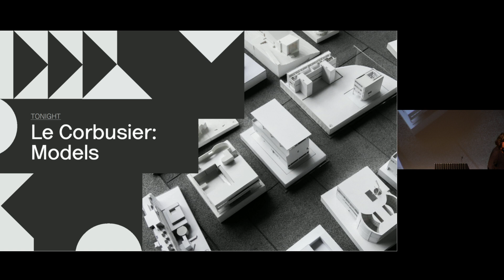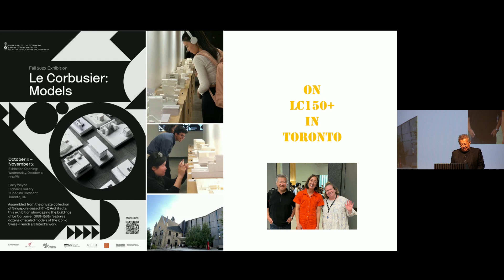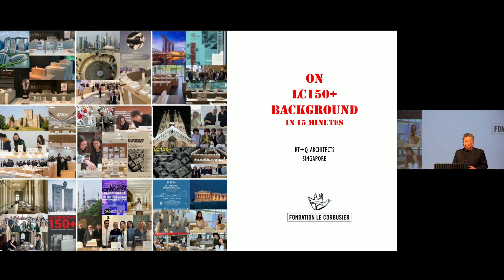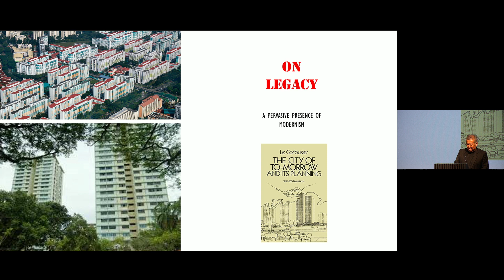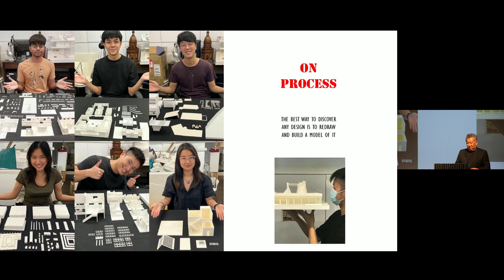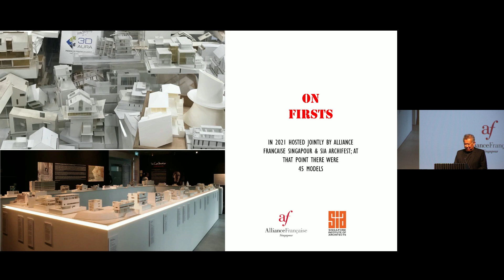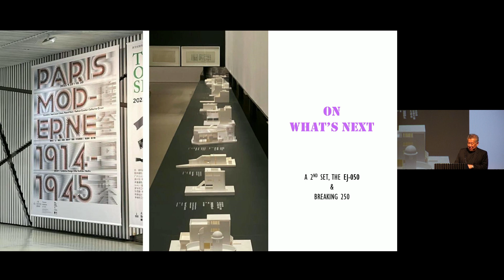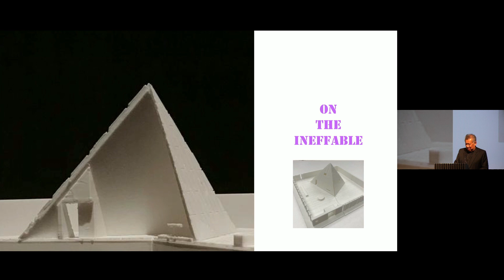Le Corbusier: Models – Jeannie Kim and Rene Tan Remarks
Assembled from the private collection of Singapore-based RT+Q Architects, this exhibition showcasing the buildings of Le Corbusier (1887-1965) features dozens of scaled models of the iconic Swiss-French architect’s work. Through the years, it has been a tradition at RT+Q for interns to spend their first week studying and building a model of a Le Corbusier project, the aim being to acquaint them with his diverse design legacy. This exhibition will run in the LWR Gallery until November 3.

RT+Q was founded in Singapore by Rene Tan and TK Quek in 2003. Original supporters of the exhibition include Alliance Francaise Singapour (AF), Fondation Le Corbusier (FLC), National University of Singapore (NUS), Singapore University of Technology & Design (SUTD) and Singapore Institute of Architects (SIA).

This event is part of the Daniels Faculty's Fall 2023 Public Program.